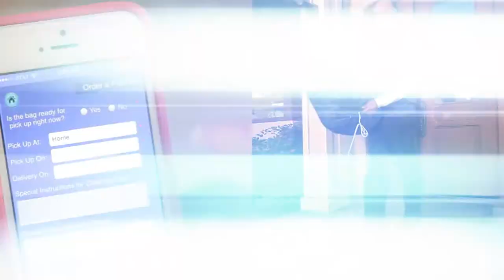Alexs Dry Cleaning Testimonial Video // Production By Lemonlight